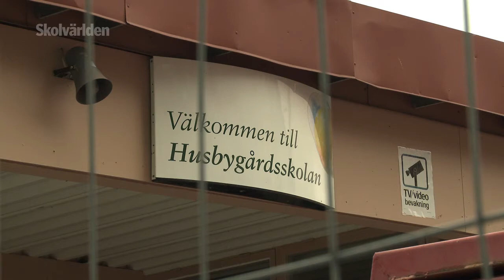Husbygårdsskolan efter upploppen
Rektorn på Husbygårdsskolan berättar om hur det är att driva skola när förorten brinner.